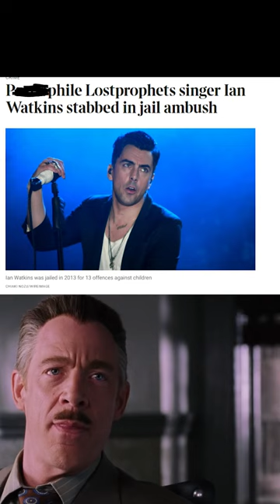Ian Watkins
I love justice